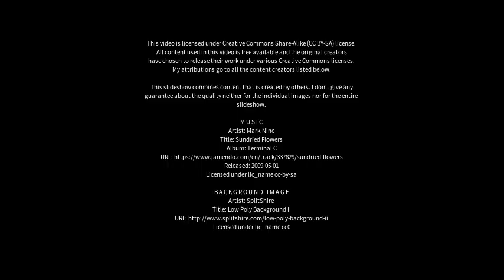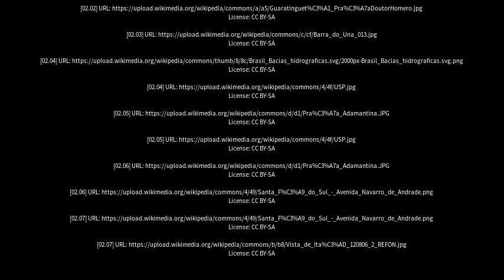Best places to visit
Best places to visit - Juquiá (Brazil) Best places to visit - Slideshows from all over the world - City trips, nature pictures, etc.